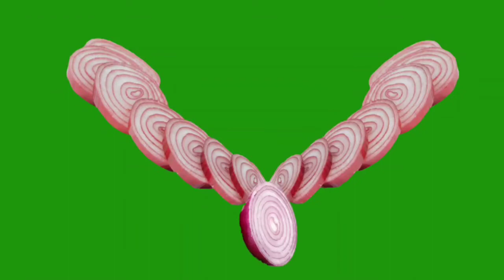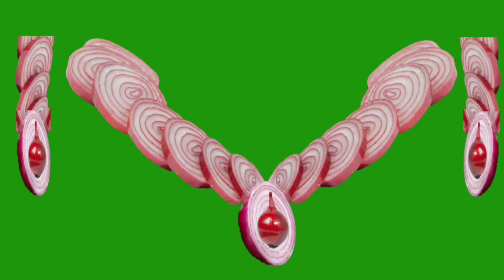Sanjana sexy look in new movie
Sexy sanjana hot look | onion green sceen effect | onlion | greenscreeneffect | comedy
onionprice # happynewyear